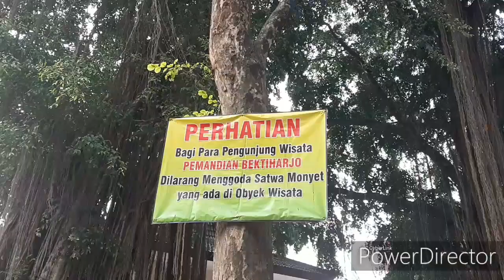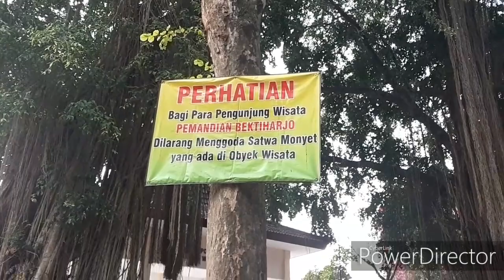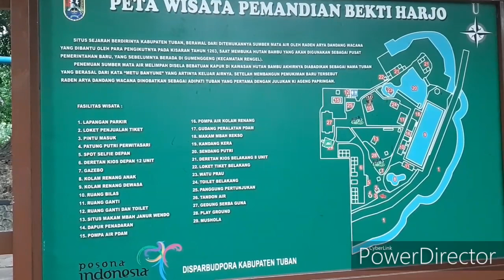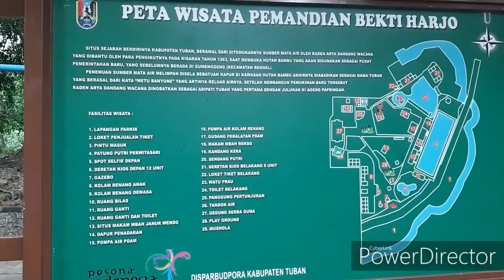wisata kolam renang bekti harjo di tuban jawa timur indonesia